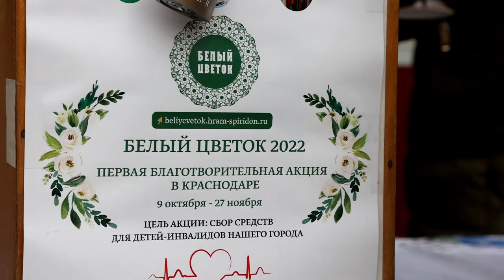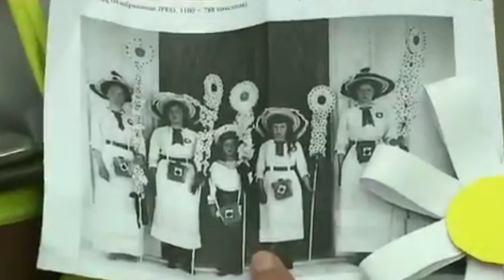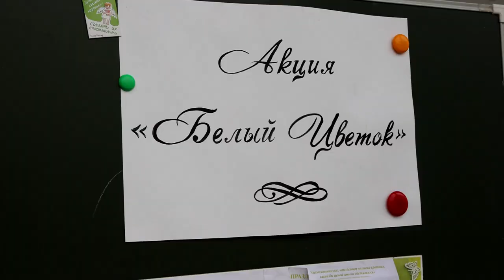В храме Рождества Христова состоялась благотворительная акция "Белый цветок".